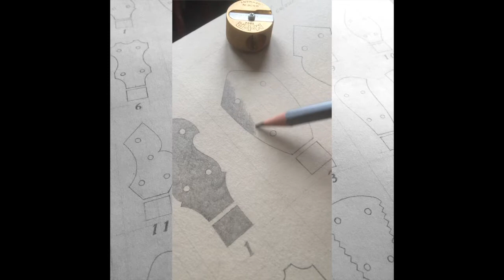banjo headstock linocut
the making of the banjo headstock lino print by small plant. available